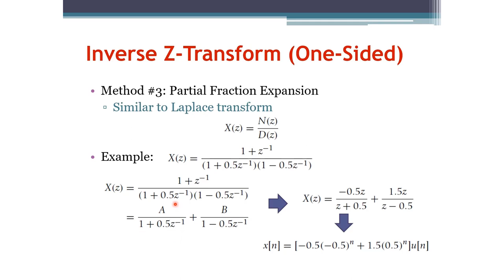Signals and Systems: Inverse Z-Transform Using Partial Fractions (Arabic Narration)